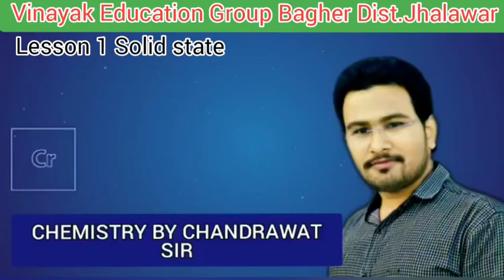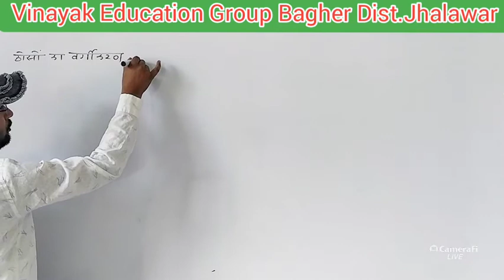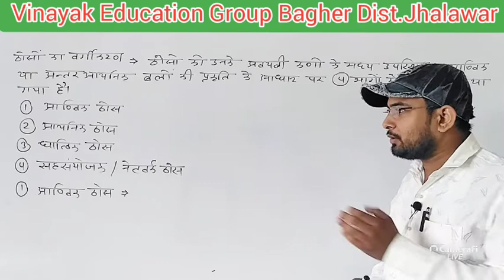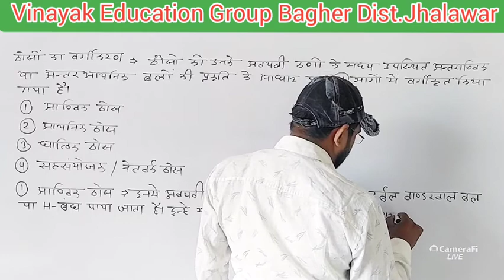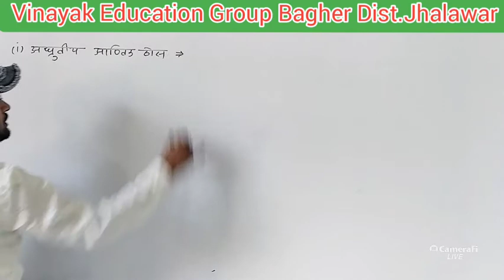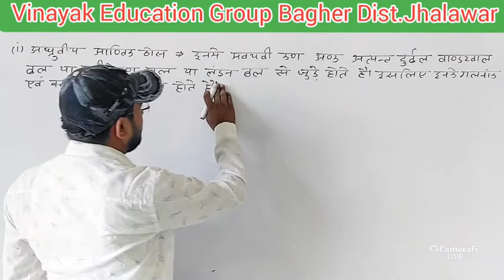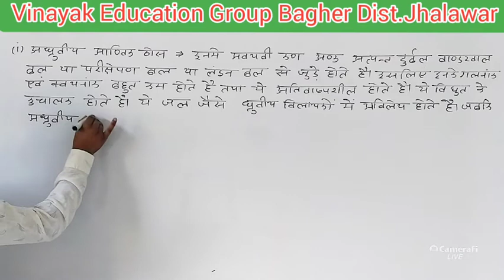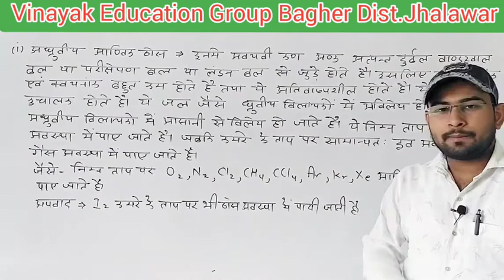Class 12 ll (Part 2) Chapter 1, ठोस अवस्था ll Solid state